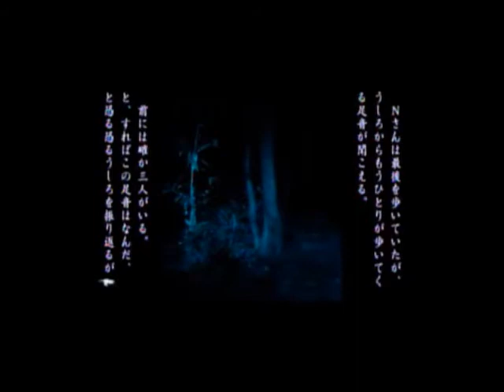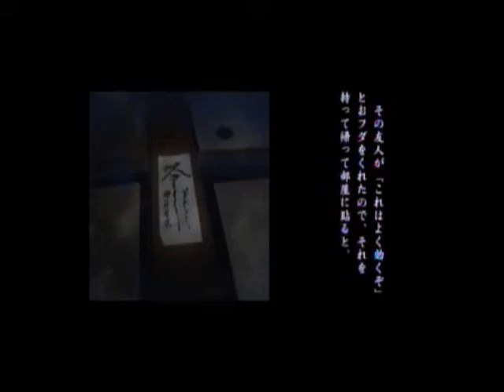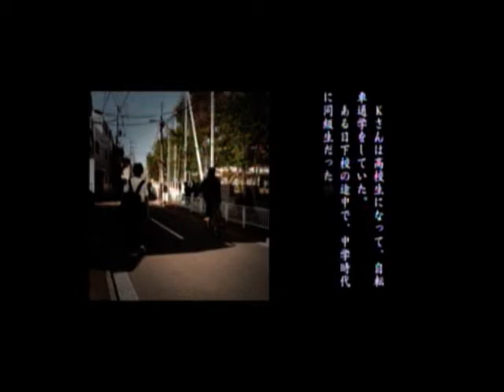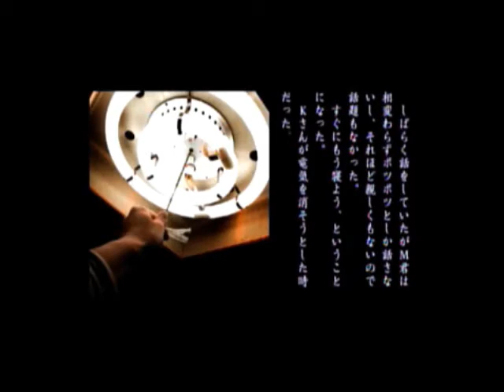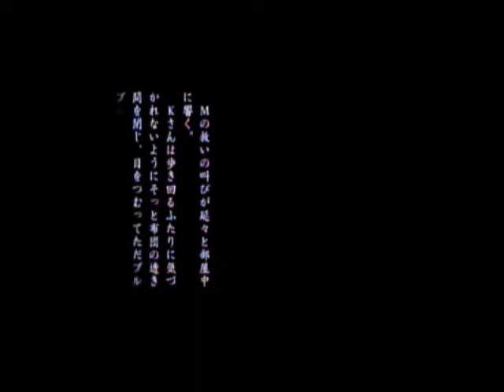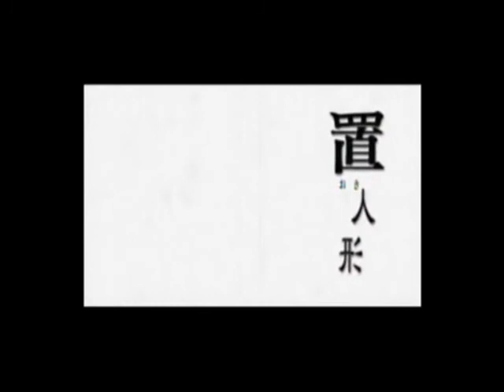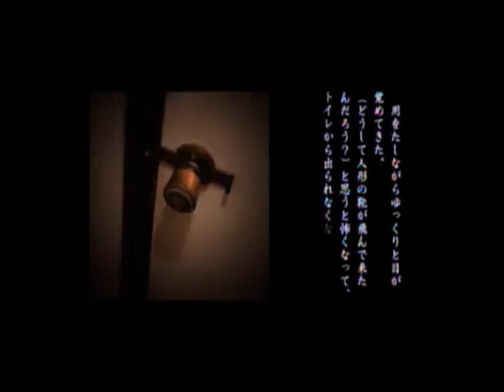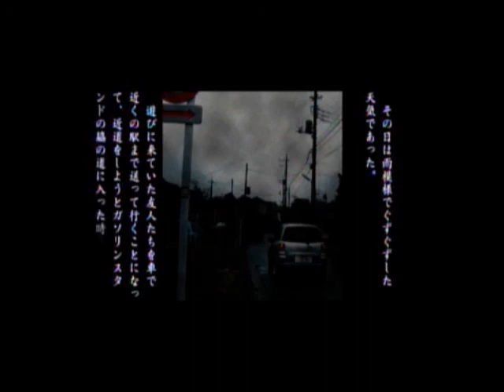【実話怪談・怖い話】全5話 一房の葡萄・中学の同級生・置き人形・見えた人、見えなかった人・電柱の上にいるもの【怪談朗読】【聞き流し・睡眠用】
実話怪談　新耳袋